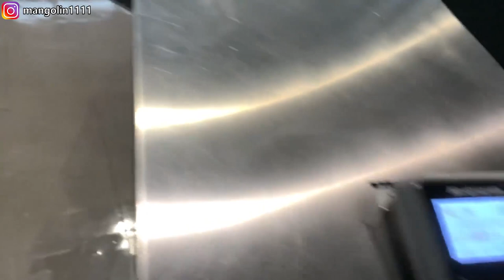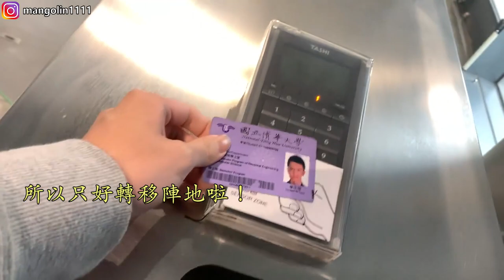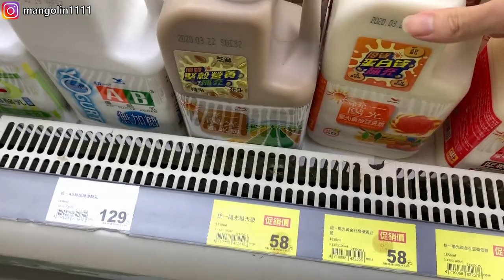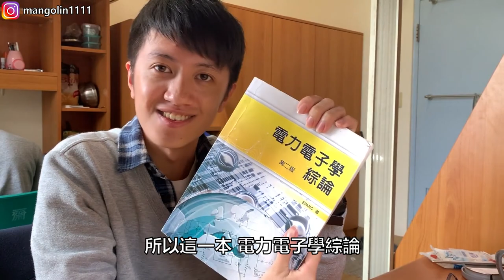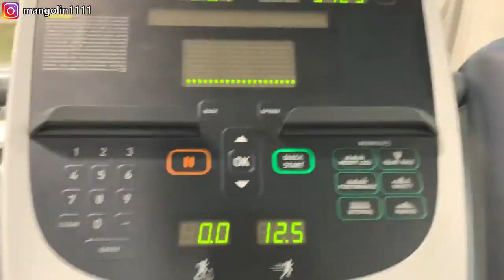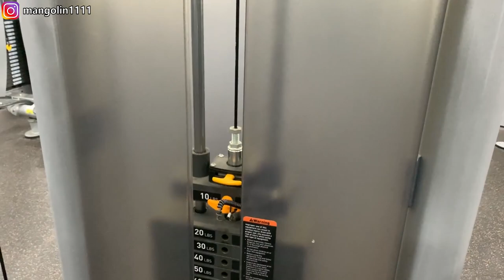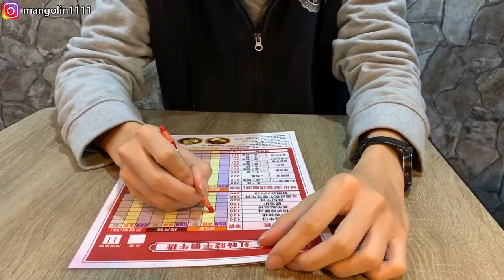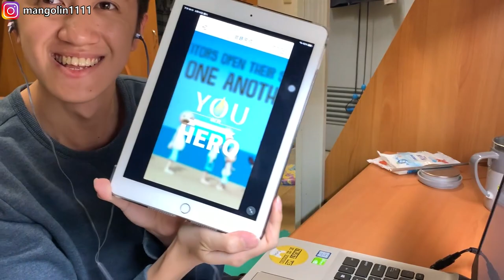【Study vlog】我在清大的週末是怎麼過的？晨讀、重訓、練英文！充實的一天！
我在清大的週末是怎麼過的？充實的晨讀、重訓、練英文！
大家好，歡迎來到我的頻道！
我是Youtube Vlog的創作者－芒果
我是清大生，這個頻道會記錄我在清大大學生活中發生的大小事情！
創作無國界，Youtube創作也是現今很流行的一種交流模式
不僅是給自己當作一個紀念，也能分享給更多不同背景的人！

✅如果有大學相關問題或是私人問題，不好意思留言的話，可以透過下方mail聯繫我！